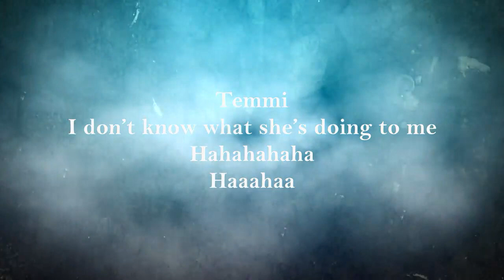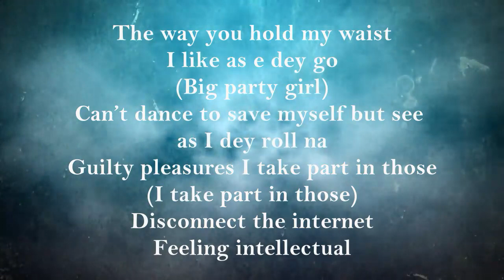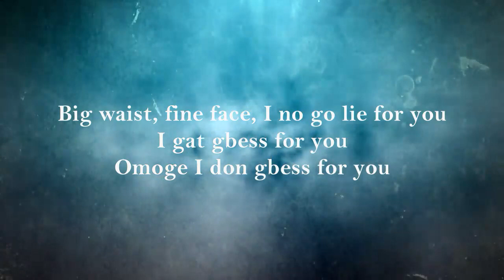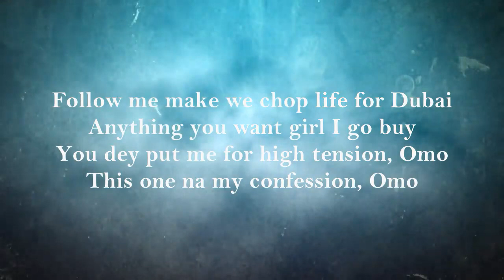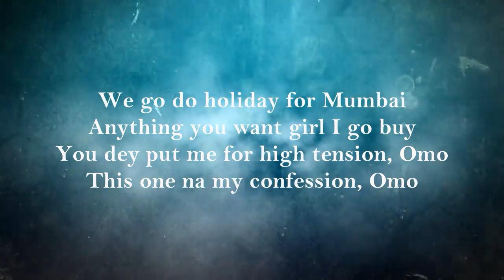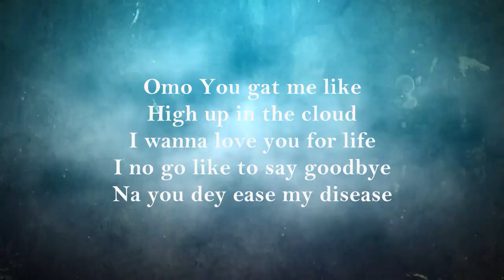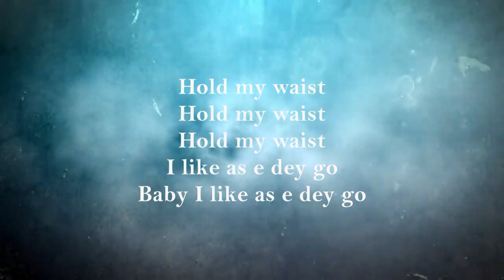Davido Ft. Fave - KANTE (Lyrics)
Please check my other songs below
Promising - For The Money

Thanks...